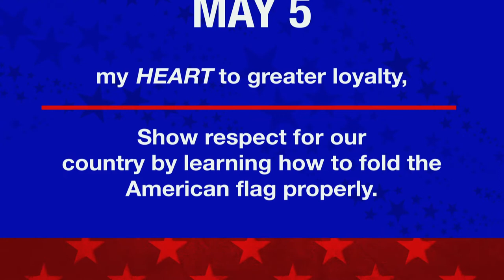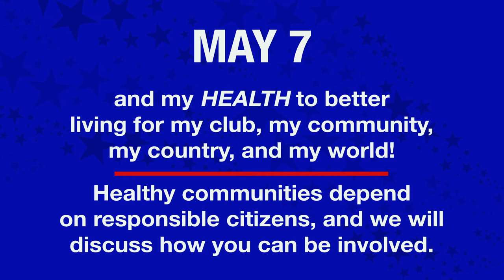Make Your Mark - Introduction